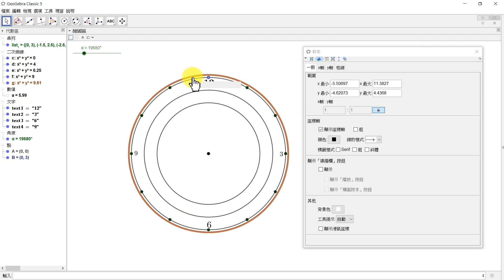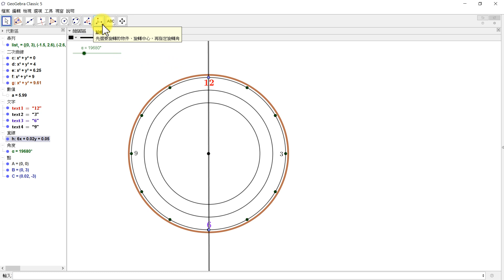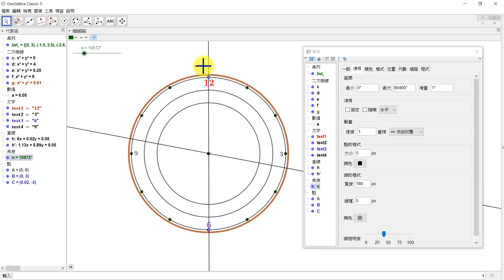可開關的時鐘 4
以GeoGeBra製作可開關的時鐘
Animated clock in Geogebra